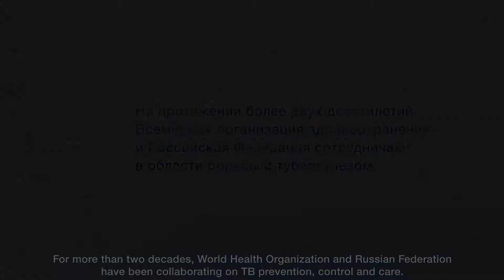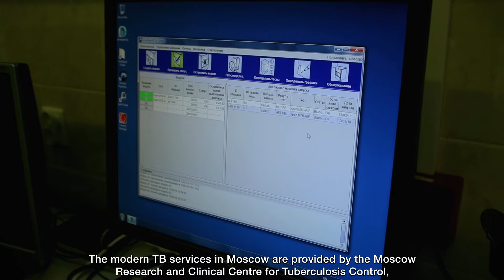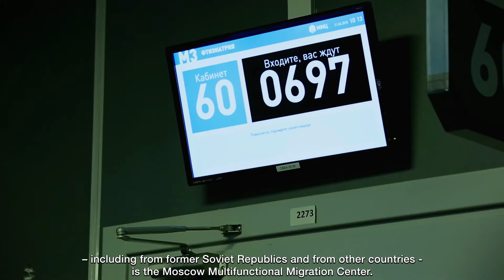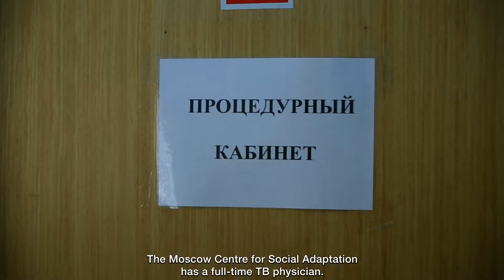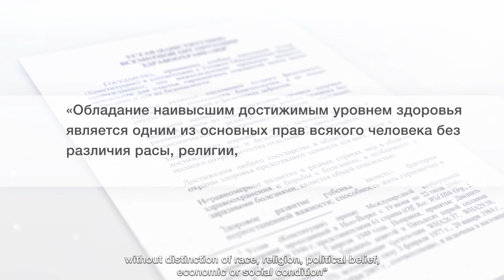Борьба с туберкулезом — неотъемлемая часть всеобщего охвата медицинскими услугами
На протяжении более двух десятилетий Всемирная организация здравоохранения и Российская Федерация сотрудничают в области борьбы с туберкулезом. Москва является одним из самых успешных примеров обеспечения доступности медицинской помощи для разных  групп населения, включая мигрантов и бездомных, что отражает дух Целей в области устойчивого развития.